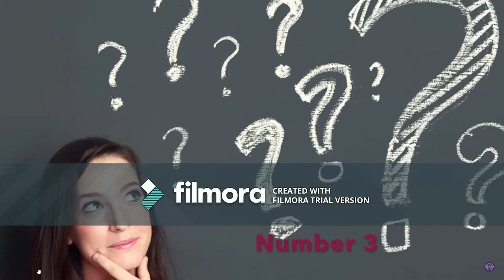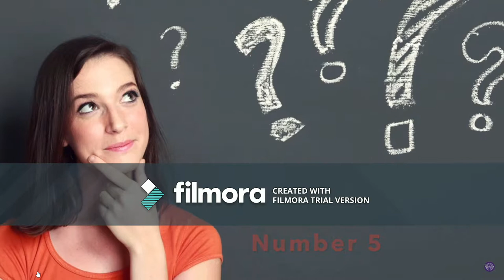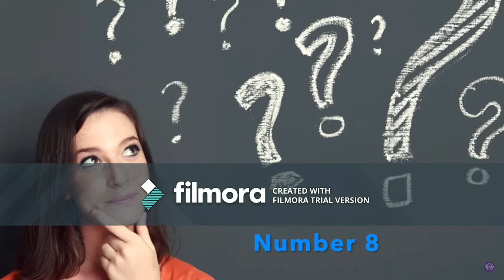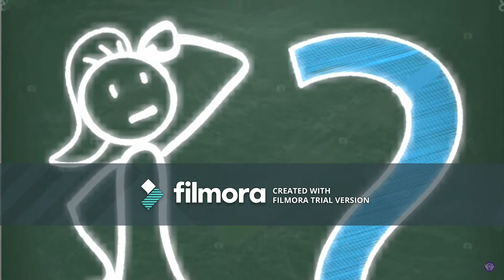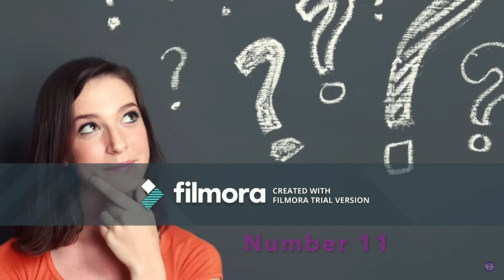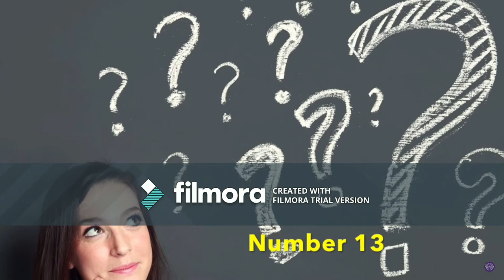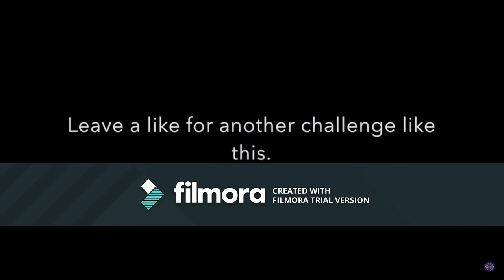GUESS THE THEME SONG CHALLENGE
2000S KID TV SHOWS INTROS